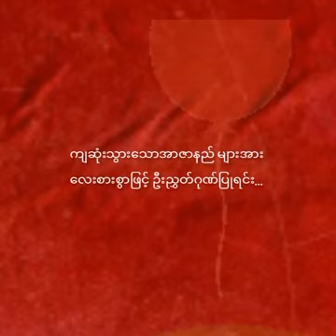နွေဦးတော်လှန်ရေး ကျဆုံးသွားသောအာဇာနည်များ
1 Feb 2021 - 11 Mar 2021 အတွင်းကျဆုံးခဲ့ရသော အာဇာနည်များ